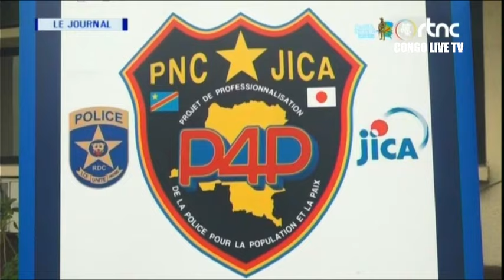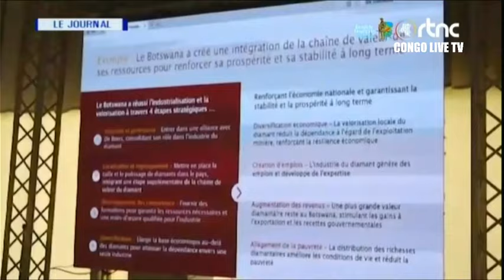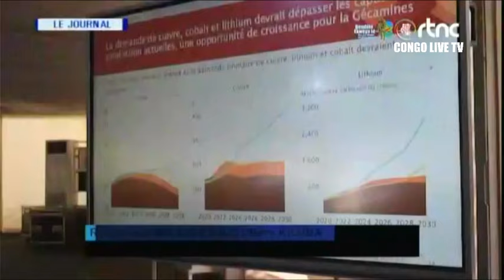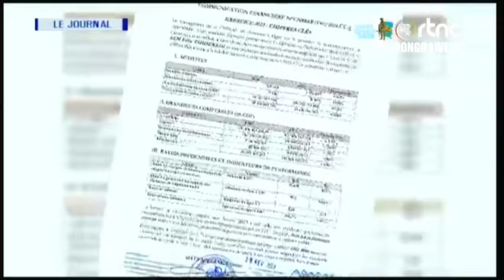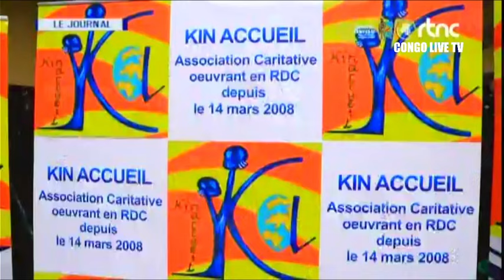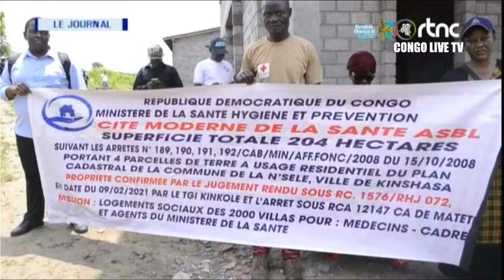🔴RDC : LE Pr. FATSHI VIENT DE S’ENTRETENIR AVEC ROI PHILIPPE, SUR LA SITUATION SECURITAIRE DE LA RDC